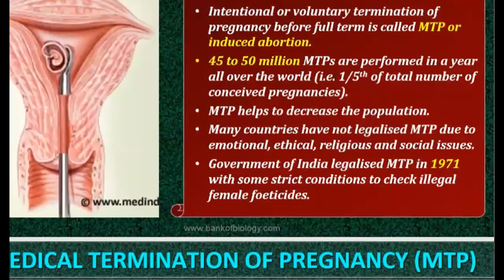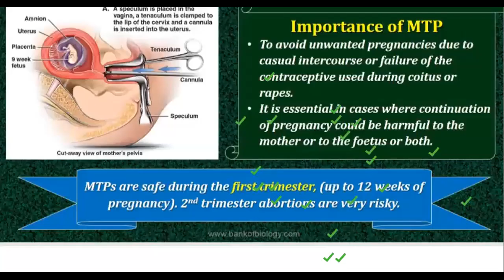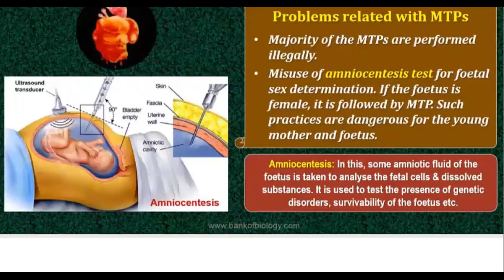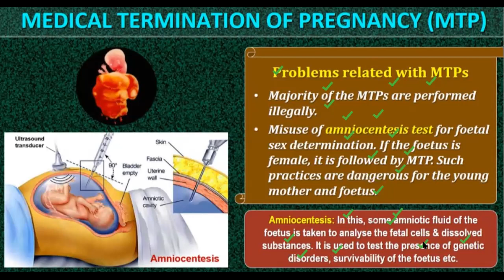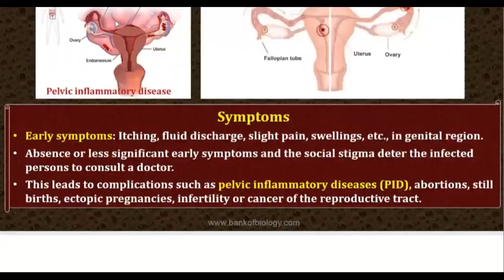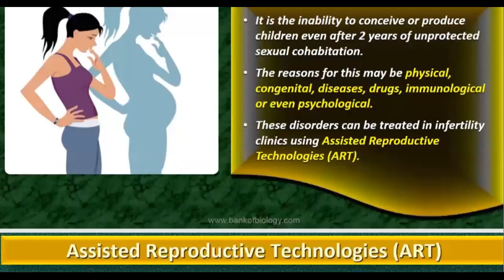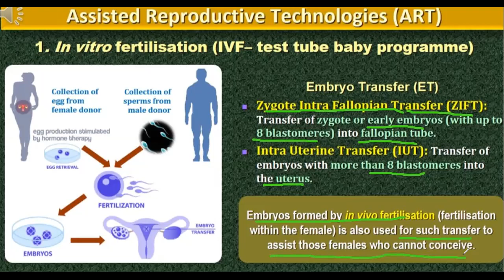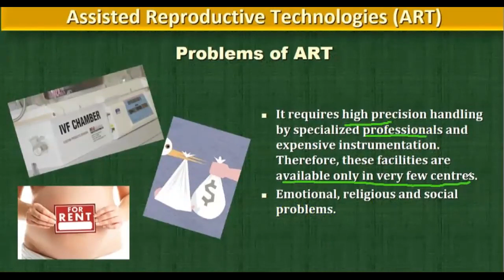Class 12 lecture 19